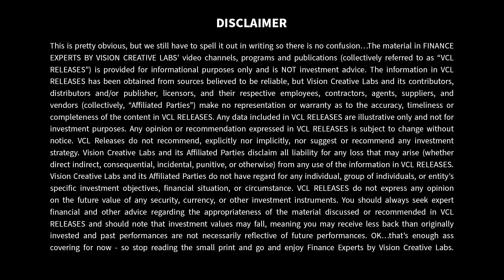How Big was the Summer’s Big Short?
Michael Burry of Big Short fame bought some put options on the S&P500. The market become fixated on the size of the position but were they getting confused between the concepts of notional and premium?